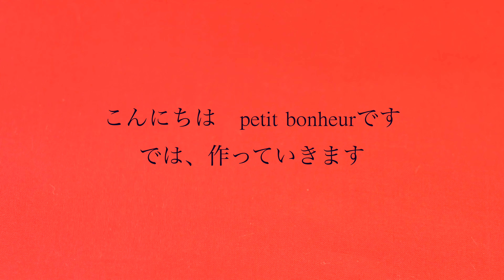【つまみ細工】ポチ袋に付けると２倍うれしい！🎍梅ヘアクリップの作り方【二重丸つまみ】【4K】 -petit bonheur-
プチボヌールYouTubeアカウントにお越し頂き、ありがとうございます。今回は、梅ヘアクリップの作り方を撮影してみました。

ポチ袋やお祝いを渡す際に、梅ヘアクリップを付けて、プチサプライズしてみて下さいね。

皆様が動画を視聴する時間が、ホッと一息つく☕️おやつのような感覚になって頂ければ嬉しいです。

【関連動画】

花の材料（つまみ細工材料）
３センチ角の生地　赤５枚　白５枚
ヘアクリップ用金具
ペップ　極小サイズ
合皮
パールビーズ
厚紙
土台用の生地（少量）

【動画内で使用した道具まとめ】
※皆様より「動画で使っている道具はどこの商品ですか？また、どちらで買えますか？（紹介商品が売切の場合はどうぞご了承下さい。）

①クリップ（洗濯バサミ）
※一番問い合わせが多いクリップ（洗濯バサミ）はこちらの商品です。

②ハサミ
糸切りハサミ（※よく使用する鳥さんのクチバシハサミです）：
布切りハサミ：

③丸刃カッター
※動画最初の正確に布を切るシーンで大活躍してくれる丸型のカッターです。

④カッティングマット
A4サイズ（小さめサイズ）
A2サイズ（大きめサイズ）

⑤コンパス

⑥定規
30センチタイプ：

⑦ピンセット
※こちらのピンセットはプロ用なので、つまみ細工用の小さい布をしっかり掴んでくれます。

⑧ニッパー、丸ペンチ、平ペンチ
※こちらの商品は3点セットです。

⑨目打ち
※先端が尖っていない目打ちなので、安心して使っています。

⑩木工用ボンド、爪楊枝、セメダイン
※お近くのお店でお買い求めになる方が良いと思います。使用商品の参考で載せておきますね。

【instagram】※過去のつまみ細工作品を御覧いただけます

※プチボヌール BASE販売ページにて、少しずづ販売を再開しました。